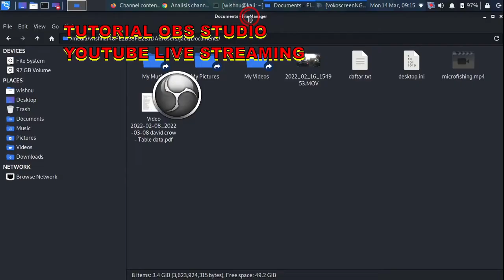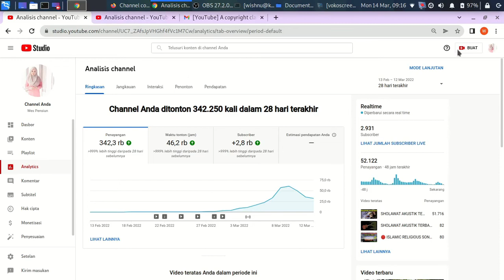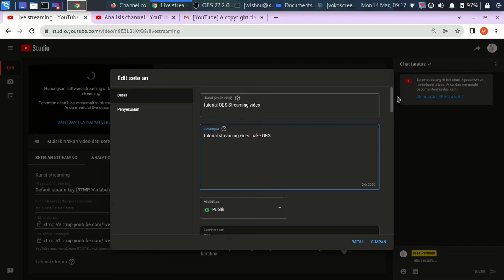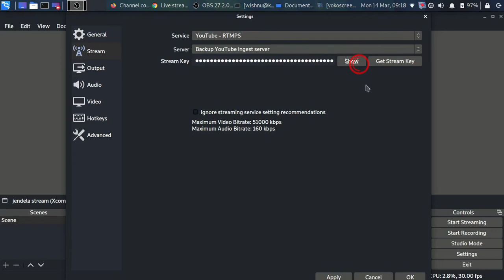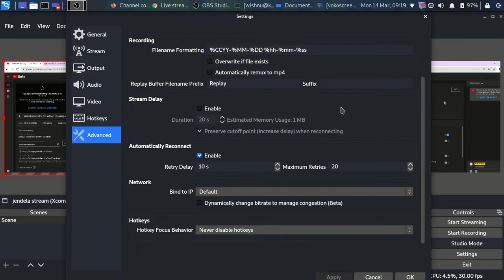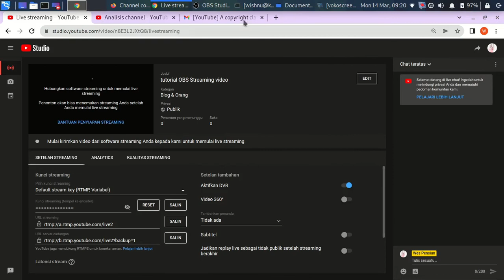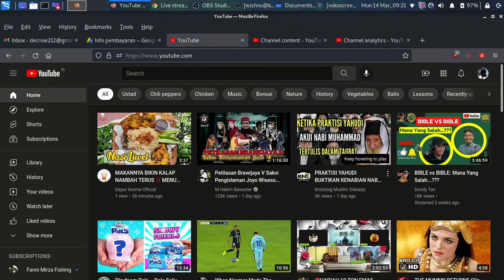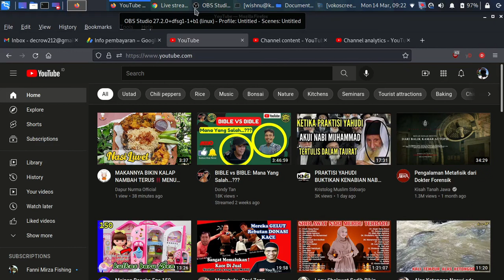OBS STUDIO TUTORIAL FOR LIVE STREAMING